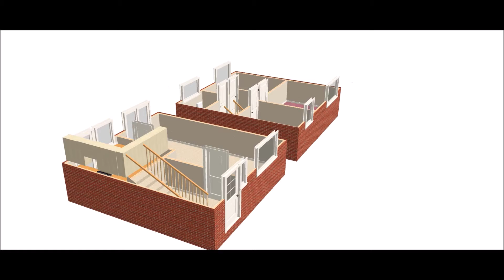Queensway My Movie